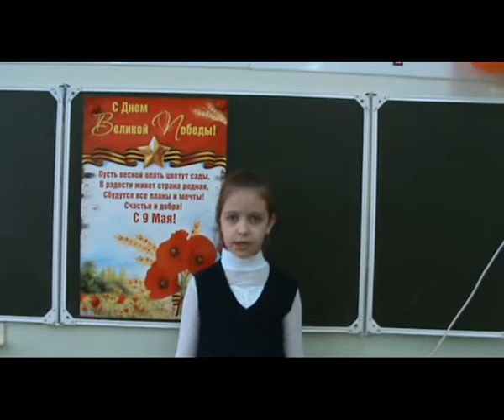Сергей Погореловский «Имя»